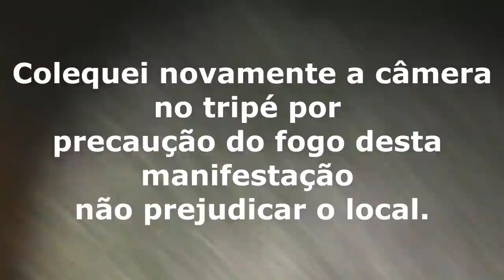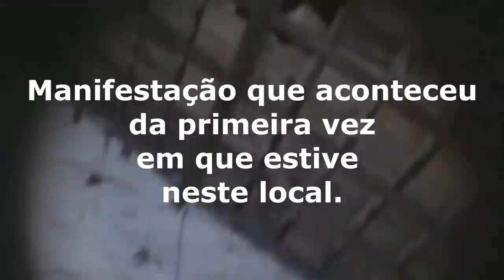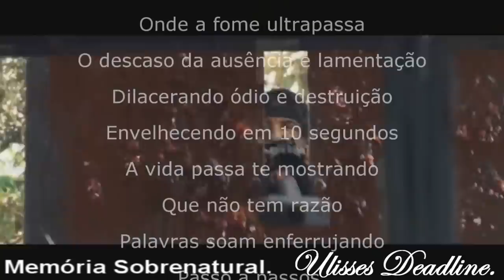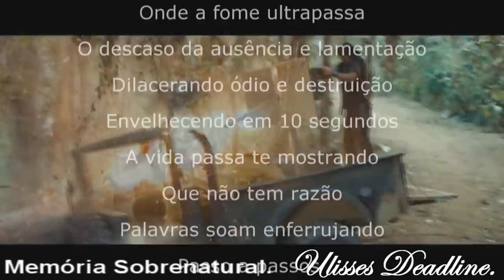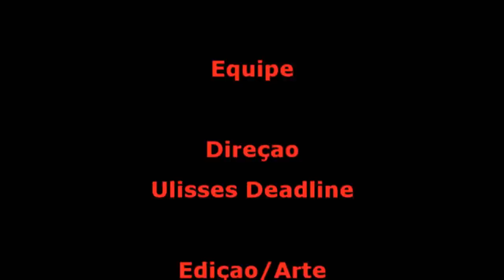DeadLine em: A cabana do medo Confirmação Mortal#Memória Sobrenatural